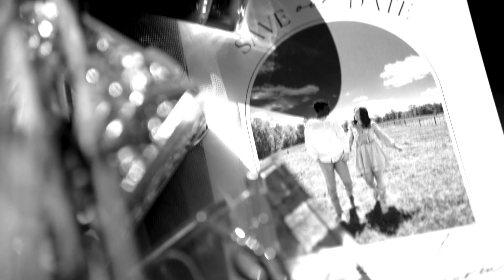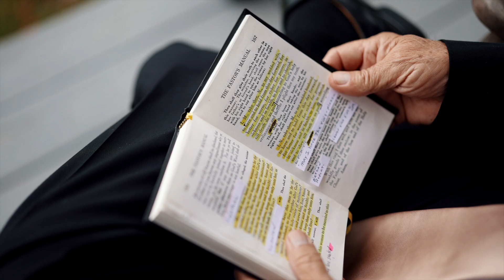Lauren & Nathan | The Stone House at Silver Creek | 250 Year Old Stone Mansion Wedding Venue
Relive the magic of Lauren & Nathan's beautiful wedding day at The Stone House at Silver Creek in Richmond, Kentucky! 🎉✨

Join us on a heartwarming journey as we celebrate love, laughter, and unforgettable moments from their special day. From the picturesque venue to the heartfelt vows and joyous celebrations, this wedding was a true reflection of love and happiness.

Lauren and Nathan exchanged vows surrounded by family and friends in the scenic surroundings of The Stone House. The natural beauty of the venue perfectly complemented the couple's love story, creating a dreamy setting for their union.

From the emotional ceremony to the lively reception filled with laughter and dance, every moment was filled with love and joy. Witness the touching speeches, heartfelt moments, and the incredible energy that made this day truly unforgettable.

🎥 Our team had the pleasure of capturing every smile, tear, and heartfelt embrace, preserving these precious memories for Lauren & Nathan to cherish for a lifetime.

👉 Don't miss out on experiencing the love and happiness that radiated throughout Lauren & Nathan's special day. Hit play and immerse yourself in the beauty of their wedding celebration!

Check us out on our other platforms to see what we're up to! 🎥